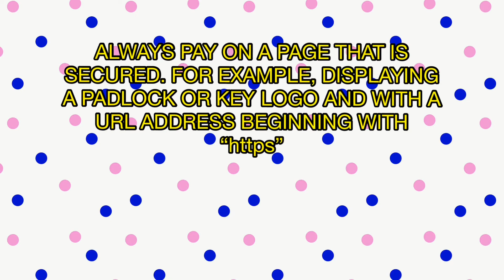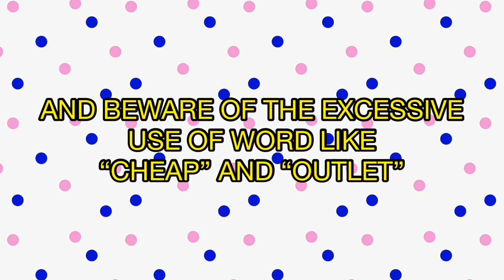TIPS HOW TO AVOID GETTING SCAMMED WHEN ONLINE SHOPPING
Tips for those new users in online shopping